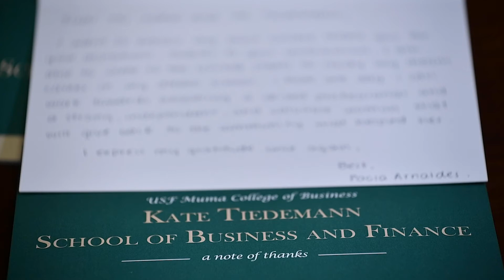Thank you from the Business Honors Program – St. Petersburg campus